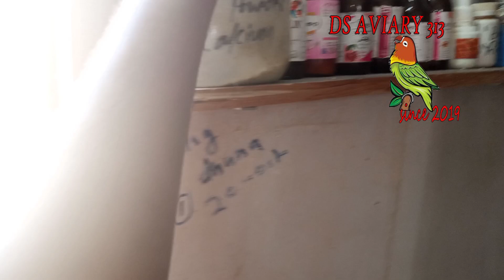How To Make Softfood For Lovebirds In Urdu/Hindi A To Z Softfood Banay Ka Tarika| DsAviary 313 |2022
I'm a lovebirds breeder, I’m belongs from Hyderabad. We have almost
all verities of lovebirds like Albino, Opaline, Parblue, Parblue/Ino,

Fischeri, Cremino and much more. We have our own breeding setup

where we can produce top quality birds.

Through this channel you will be able to learn about lovebird’s

mutations, pairing, combinations & genetics and much more know

about birds & breeding. We also visit different breeders to promote

the hobby and share her experiences with our viewers.

Bell Icon.